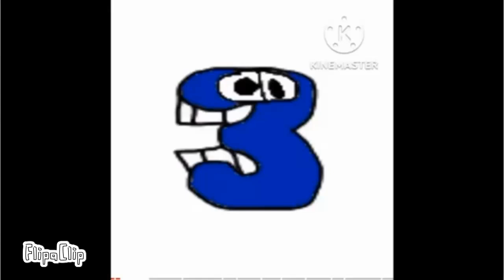З | Dungan Alphabet Lore